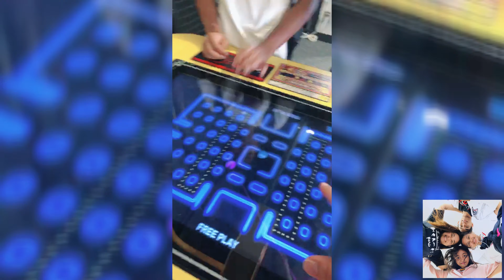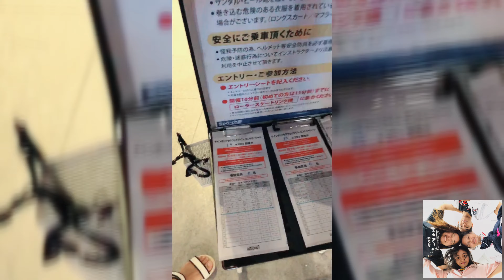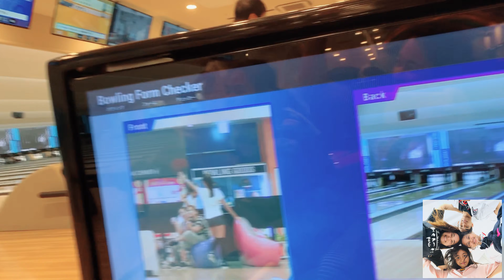Round 1 Stadium || kumpleto na kami!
A year after ng date nmeng dalawa ni Mirai eh nakasama na namen ang Ate at Kuya nya dito. Napansin ko once a year lng pala km mg round 1 haha super enjoy kahit matatanda magbabalik bata sa mga games dto e. Pero dahil dko na sila masabayan, taga pic at tga bideo na lang ang Mommy😅

去年の夏のラウンドワン❣️ビデオアップして、気づいたのは年に一回しか行かないラウンドワン（笑）また今年行きます〜長女と長男初めて行ってすぐスポッチャのバスケット🏀遊び放題3時間…マミーだけ疲れたなぁ〜